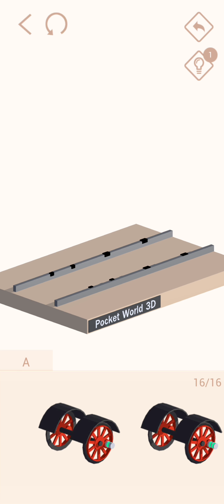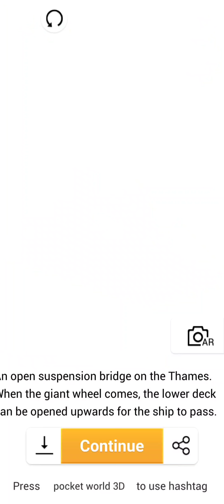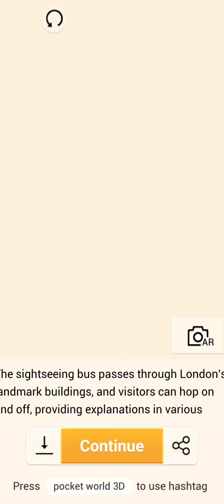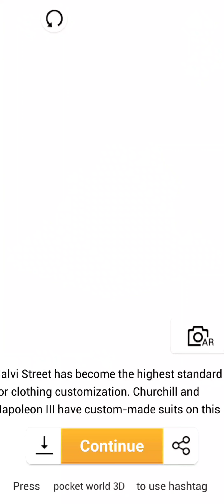Pocket World 3D UK London - Gameplay Walkthrough Part 2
Let's play the second part of Pocket World 3D (in London, United-Kingdom). Access directly to the puzzles here (click on Show More to see the whole list):
00:14 the Big Ben
01:25 the UK-Locomotive
02:55 the Tel Booth & Guards
04:27 the Royal Carriage
06:46 the British Afternoon Tea
11:38 the Tower Bridge
15:37 the Double-Decker sightseeing bus
19:53 the Tailor Shop.

Pocket World 3D is a fun and relaxing 3D casual-puzzle game. All the models are based on world's famous buildings. While assembling the parts into various models, players are also feeling the exotic atmospheres around the world.

The in-game model perfectly restores the buildings around the world. There is corresponding description under the models, to help player know the world better.

Game feature:
* Assembling by yourself，hands-on and build it up, experience assembly fun.
* 3D vision，a new 3D puzzle game that trains your brain, open your imagination.
* Hundreds of famous scenarios here, take you travel the world in the smart phone.
* Enjoy listening to classical music while managing your model.

🚩 Portions of the materials used are trademarks and/or copyrighted works of Minimonster game limited. This material is not official.